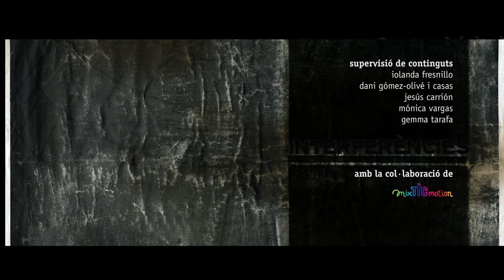INTERFERENCIES Teaser (CAST)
Interferencia: f. Acción y efecto de interferir.
Interferir: tr. Cruzar, interponer algo en el camino de otra cosa, o en una acción.
Acción: f. Ejercicio de la posibilidad de hacer.